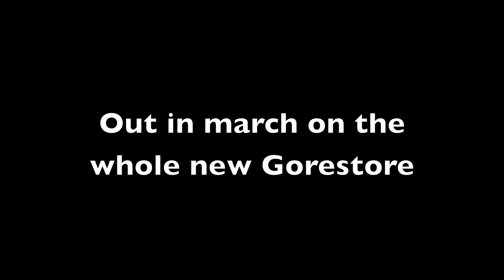Borgore And Tomba - Kinder Surprise V.I.P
Im working on a new Ep right now that is about to launch in march on a new site and label Im initiating ...
That's just a sneaky preview of what is about to come
More like playing with someone's dick and leaving in the middle.